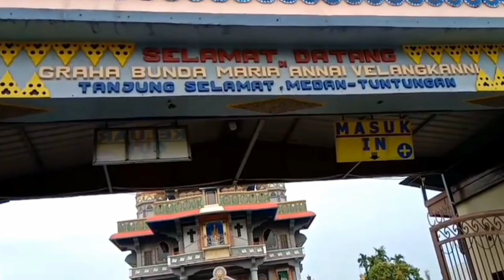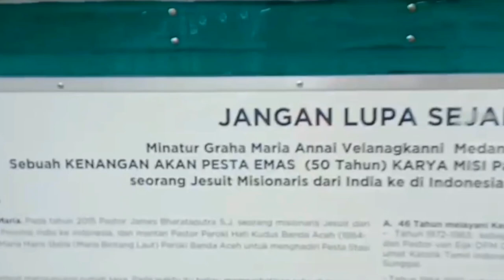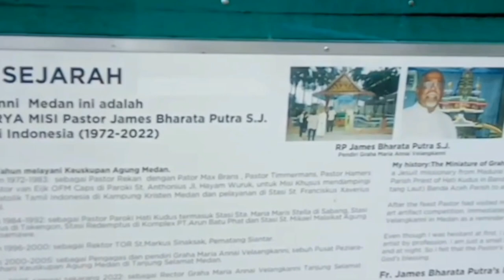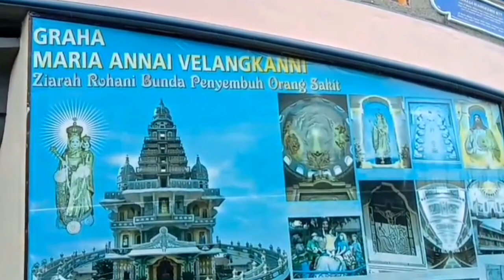Graha Maria Annai Velangkanni Wisata Kota Medan Gereja Katolik Velangkanni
Jalan jalan ke kota Medan dan mengunjungi beberapa tempat wisata yang istimewa dan unik juga.Sekilas terlihat seperti kuil dengan pagoda.Ternyata adalah gereja katolik.Tempat ini tentunya menjadi tujuan wisata juga selain menjadi tempat beribadah.Semoga info ini bermanfaat bagi para sahabat yang sedang berlibur di kota Medan💜